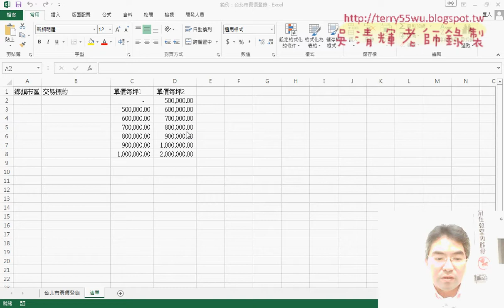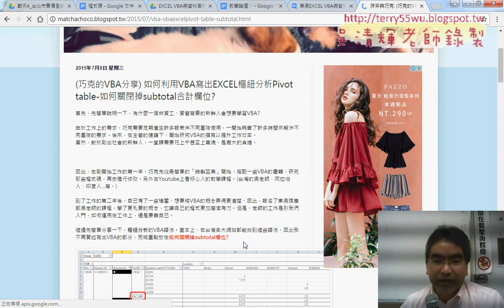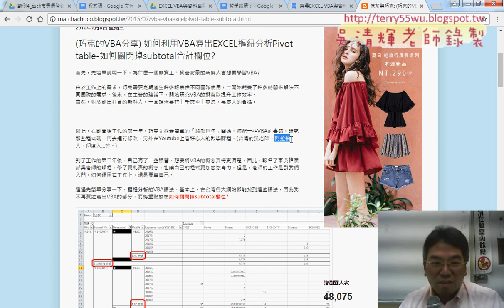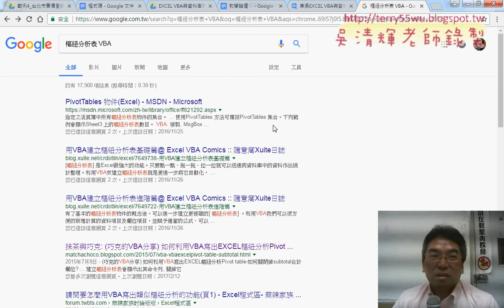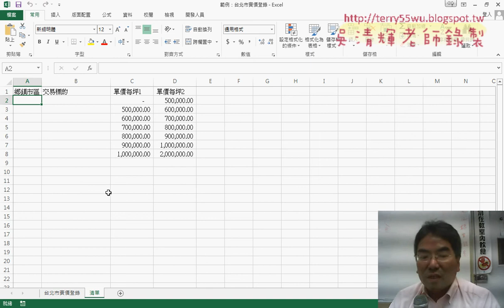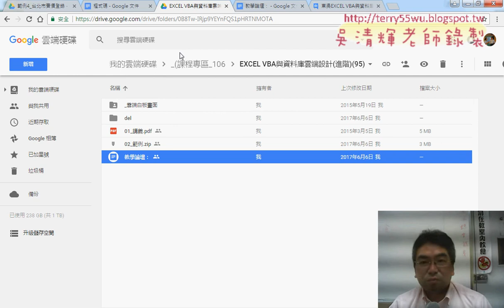05 結合樞紐分析與改為實價登錄查詢